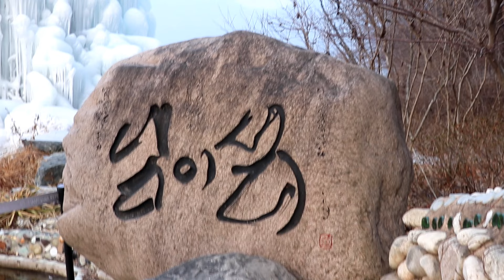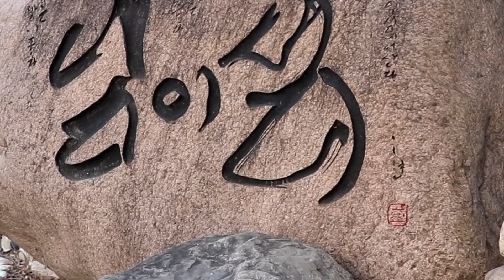남이섬 여행 최고의 나들이 명소